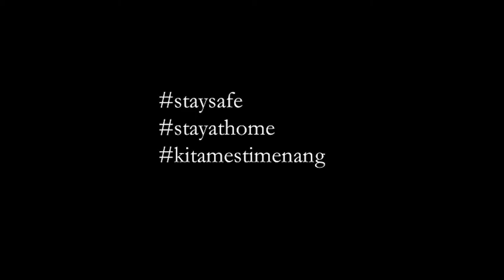KEMPEN VAKSINASI 7.0 [KAKITANGAN LKNS]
Kami sudah anda bila lagi?. Jangan tunggu lama, daftarlah sekarang!.

Tingkatkan pengambilan vaksin, kurangkan risiko jangkitan.